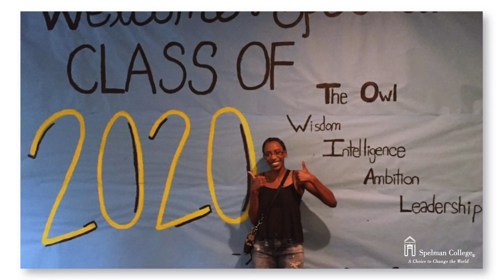Thulani Vereen, C'2020 - Finding My Voice at Spelman College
Thulani Vereen, C'2020, a native of Yardley, Pennsylvania, studied computer science at Spelman. She served as a co-captain of the Spelman Programming Team, a student choreographer for the Spelman Dance Theater, and is the co-founder of WeAreSpelman. Watch to learn more about her passion for merging STEM and dance.